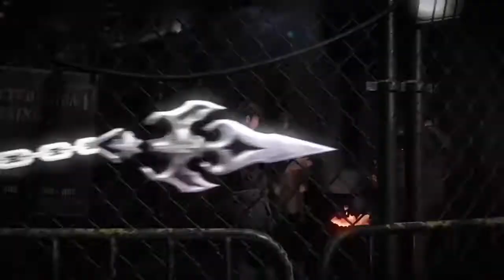Mortal Kombat XL - Ranked Match gameplay - I’M BACK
Songs I’ve used